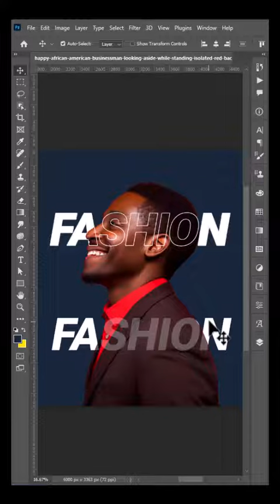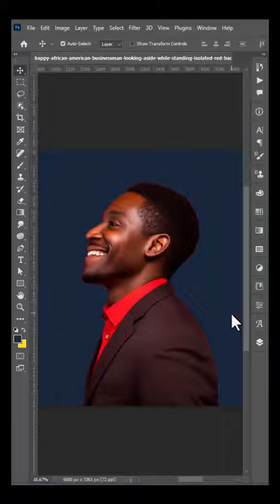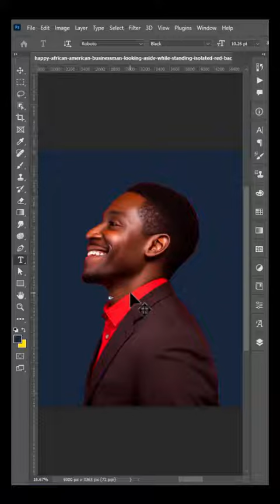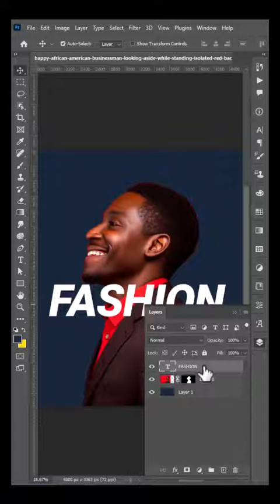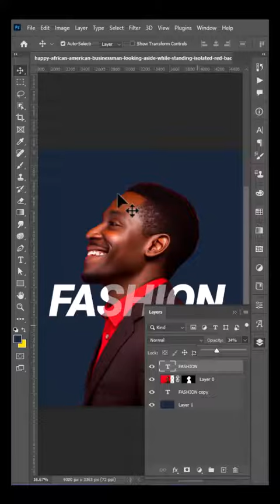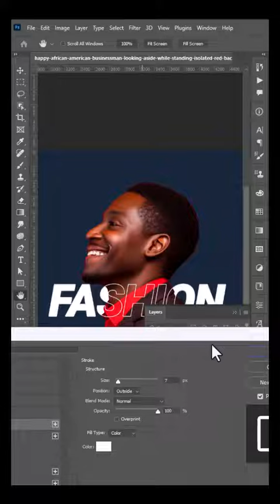Awesome Text Effect In Photoshop